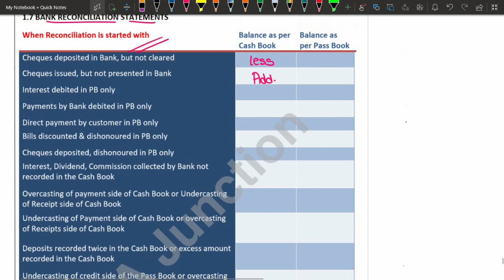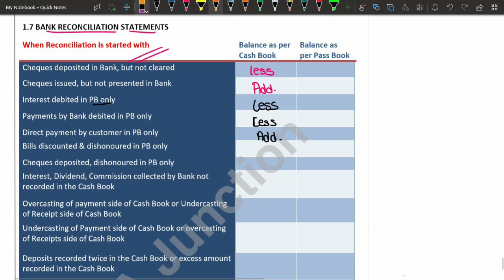Bank Reconciliation Statement | Accounting Basics | Fundamentals of Accounting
• 100% syllabus coverage
 • Exam-oriented approach

Target Important Topics: Make your study time count based on your preferences.

🔥 Unleash your potential, chapter by chapter. Elevate your CMA preparation now! 🚀 Accounting Basics

When Reconciliation is started with

1. Cheques deposited in Bank, but not cleared
2. Cheques issued, but not presented in Bank
3. Interest debited in PB only
4. Payments by Bank debited in PB only
5. Direct payment by the customer in PB only
6. Bills discounted & dishonoured in PB only
7. Cheques deposited, dishonoured in PB only
8. Interest, Dividend, Commission collected by Bank not recorded in the Cash Book
9. Overcasting of payment side of Cash Book or Undercasting of Receipt side of Cash Book
10. Undercasting of Payment side of Cash Book or overcasting of Receipts side of Cash Book
11. Deposits recorded twice in the Cash Book or excess amount recorded in the Cash Book
12. Undercasting of the credit side of the Pass Book or overcasting of the debit side of the Pass Book
13. Cheques deposited into Bank and credited without recording in the Cash Book
14. Wrong debit in the Pass Book for the issue of cheque, Bank charges, etc
15. Wrong credit in the Pass Book for the deposit of cheque, interest, etc.
16. Cheques drawn but not actually issued to the suppliers/ creditors
17. Bank charges recorded twice in the Cash Book
18. Amount withdrawn from Bank not recorded in the Cash Book

Join or telegram channel: @cmajunction

Handwritten Notes:
CMA Foundation

CMA INTER

Income under Head Capital Gains-
For those who want to Study with our Capital Gains videos:

For those who had already taken previous uploaded Capital Gains notes

The income of Other Person included in Assessees Total Income Direct Taxation Handwritten Notes

CMA FINAL